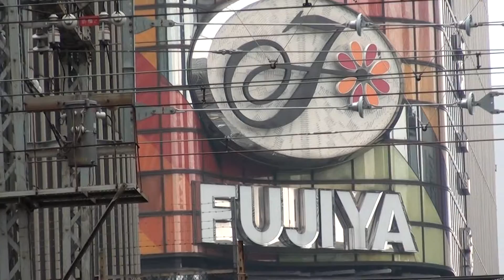FUJIYA GINZA.by picua.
山ノ手線の隣に有るお店です、FUJIYAです、４月の二千十二年です水曜日です、by picua.